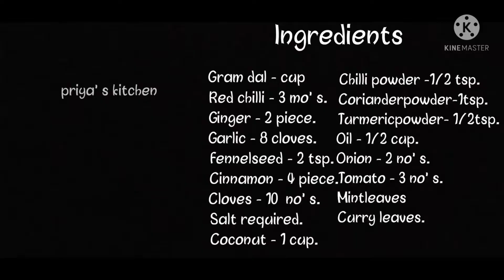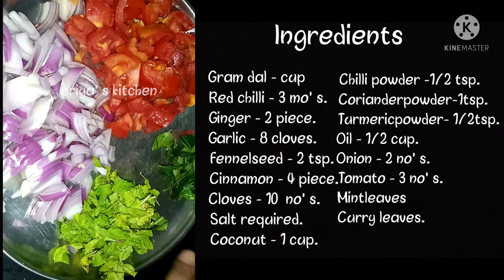வடகறி || Vada Curry || சைதாப்பேட்டை வடகறி || Vada curry recipe in tamil